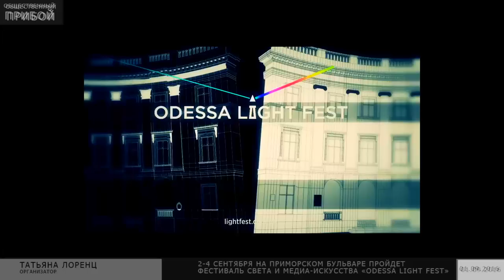2-4 сентября Одесситов ждет фестиваль света ODESSA LIGHT FEST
2-4 сентября на Приморском бульваре начнется фестиваль света ODESSA LIGHT FEST.
Подобный фестиваль будет проходить в Украине впервые, сразу в шести локациях города. В программе: 3D Шоу открытие, 3D Video Art, интерактивный мэппинг CREA, фото инсталяция, и при, поддержке Дворца культуры, будет инсталяция   "Я рисую Одессу".